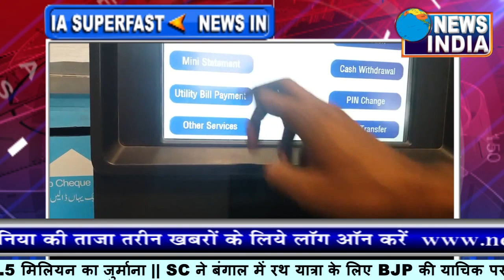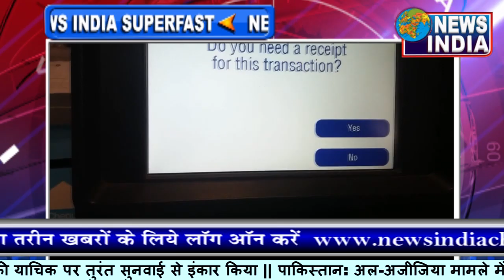जनता ने योगी और राजनाथ सिंह को घेरा!"Bulletin" 24/12/18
अयोध्या में "श्री राम मंदिर" को बनाने का फैसला न लेने पर, जनता ने योगी और राजनाथ सिंह को घेरा!